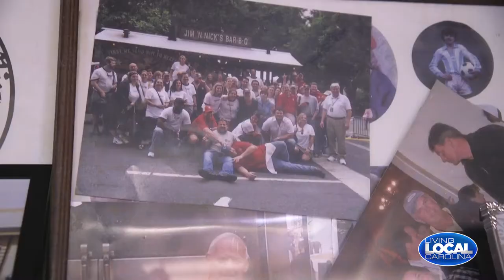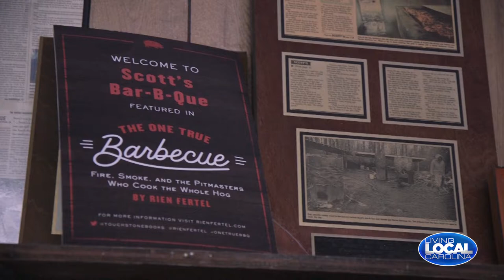Meet Longtime Carolina Trust FCU Member Roosevelt Scott, Owner of the Famous Scott’s Bar-B-Que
Roosevelt “Rosie” Scott has been a member of Carolina Trust Federal Credit Union for almost 30 years and owns arguably the most famous BBQ Pit in the Carolinas. Join Carolina Trust Brand Ambassador, August Mize, and Living Local Show Host, Rainee Romero, as they learn all about Scott’s BBQ and what makes people drive from miles around for a bite of it.